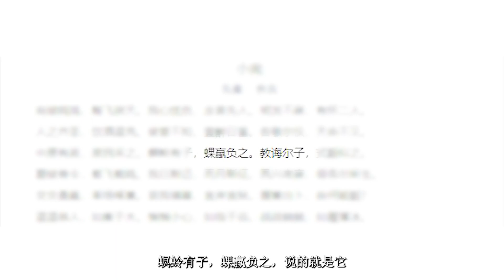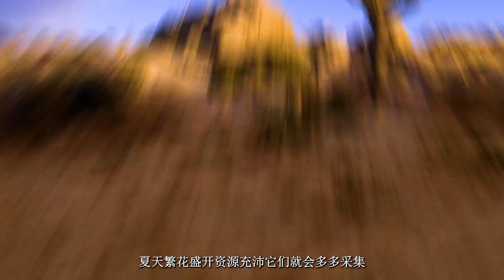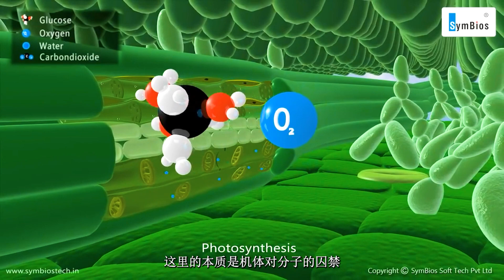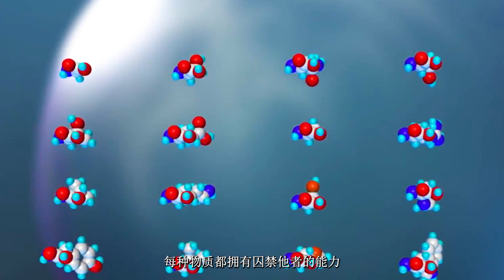【生物】大自然是這樣玩囚禁的，這個博主真是變態丨萬物深藍